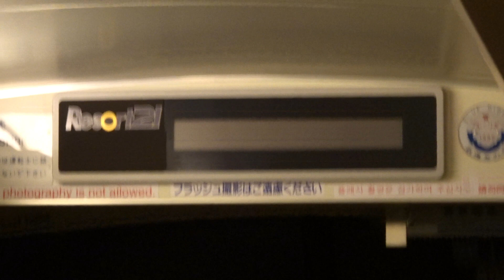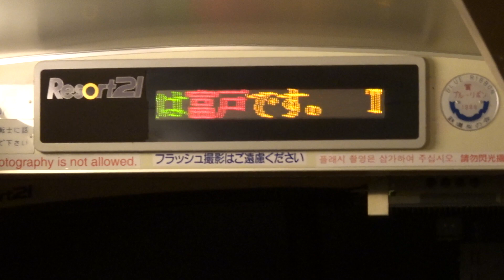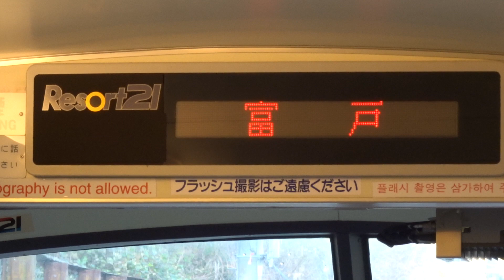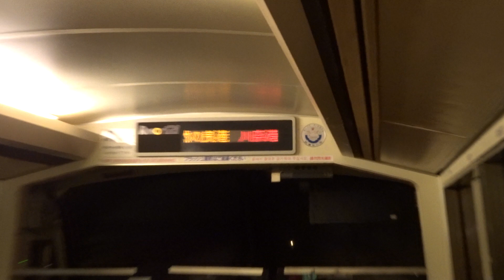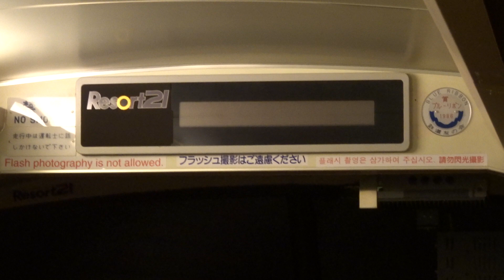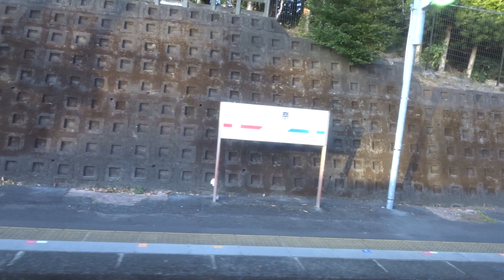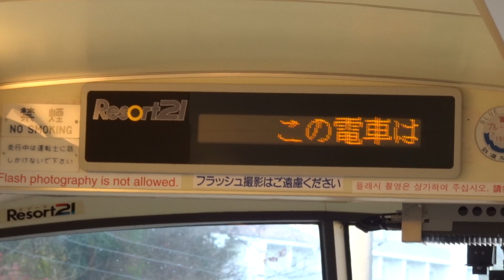リゾート２１ 城ヶ崎海岸→伊東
城ヶ崎海岸0:01　富戸1:45 3:10　川奈7:55 9:40　南伊東13:15 15:35　伊東17:40　　電車すれ違い13:50

海：0:35 6:10 7:45

"リゾート２１　熱海～伊豆急下田" 　再生リスト